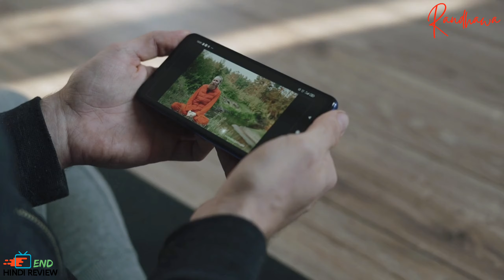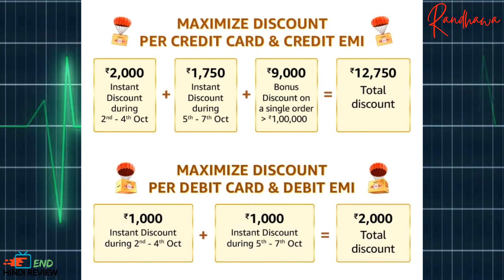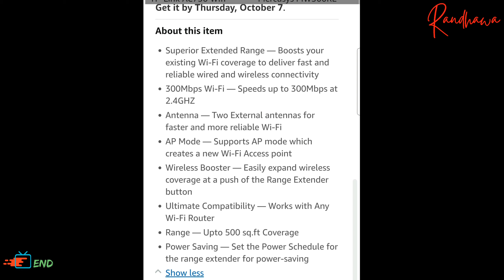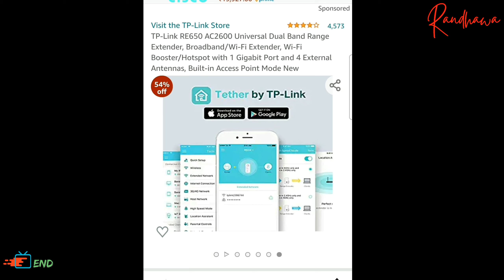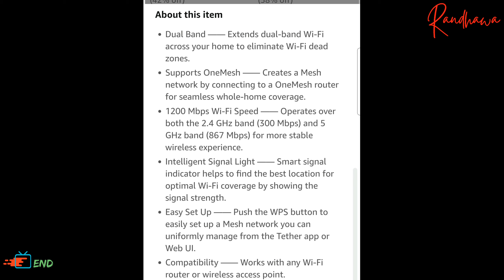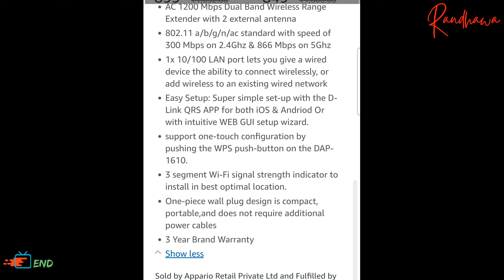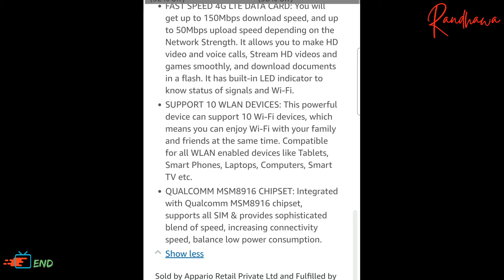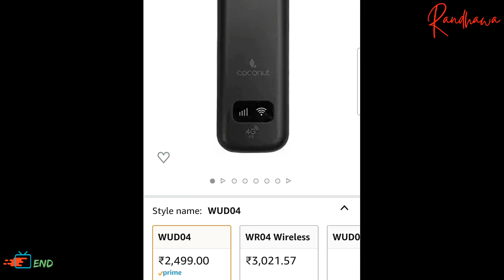Amazon Great Indian Sale 2021 🔥 Top Deals on Mobiles and Accessories Under Rs 5k 😱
○  Hi

⚬ Tukzer 4G LTE Wireless USB }
⚬ Huawei 4g Router 2s }
⚬ Coconut WUD04 4G Dongle }
⚬ Enter USB Modem }
⚬ Airtel AMF-311WW Data Card }
⚬ Vodafone Supernet R217 }

💥 Single Band Rang Extenders Buy Link 👇

⚬ TP-Link TL-WA850RE
⚬ TP-Link TL-WA855RE }
TP-LINK TL-WN821N

💥 Dual Band Range Extender Buy Link 👇

⚬ TP-Link Dual Band Smart Home & Alexa Devices (RE305) }

💥 Timestamps :
00:00 Intro
02:03 single band range extender
04:13 dual band range extender
08:30 data card
11:11 outro